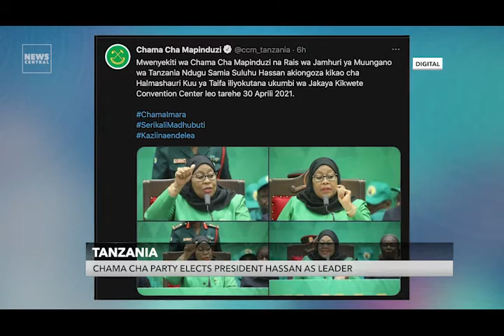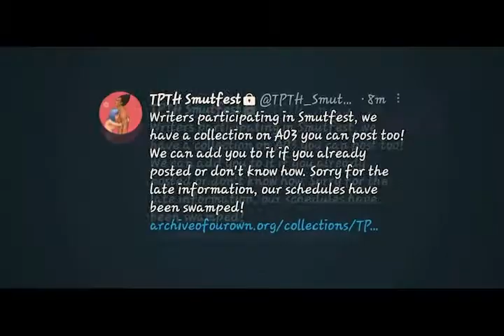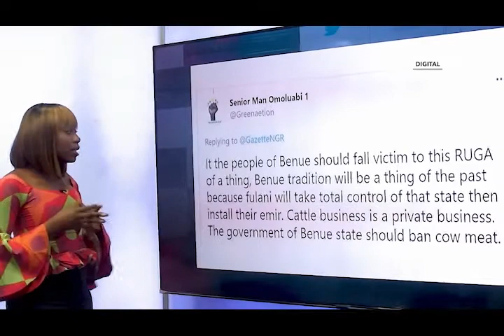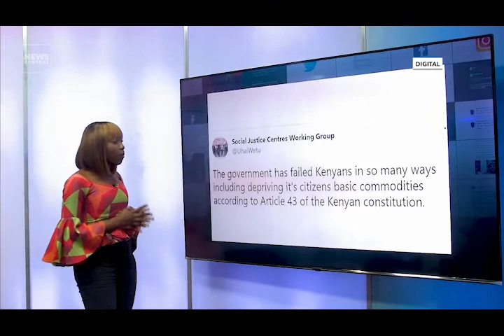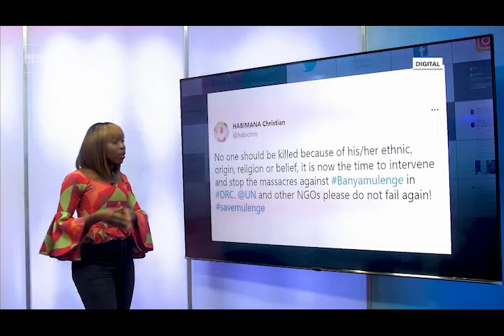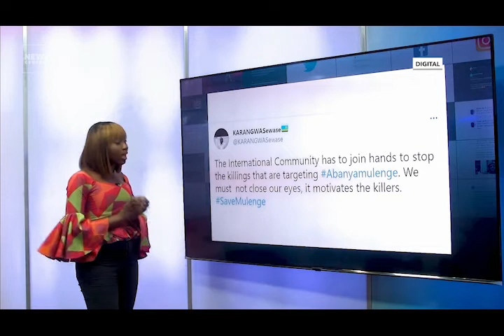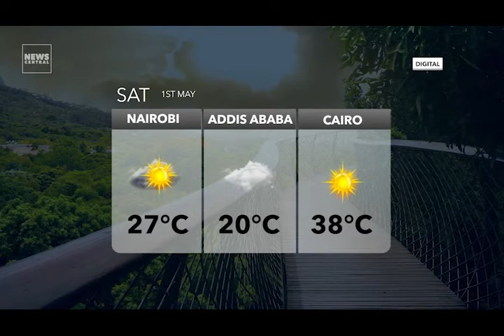Kenya To Ban Romantic Relationships Between Police Officers | NC Continental Prime | April 30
Watch the News at 9pm on News Central TV - Friday, April 30, 2021

👉 Kenya To Ban Romance Between Police Officers
👉 Army Budget: Senate begins tracking of 50 billion Naira shortfall
👉 NC Trendz